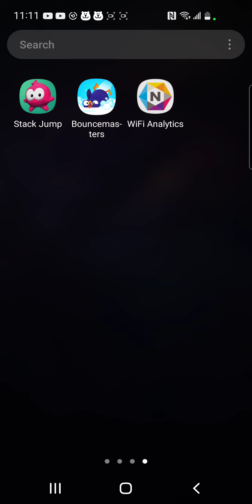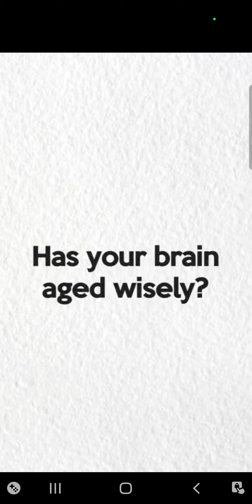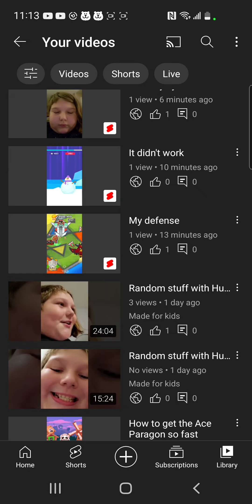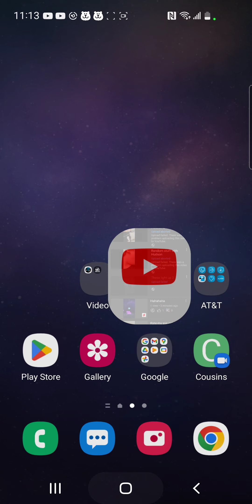Stack and jump